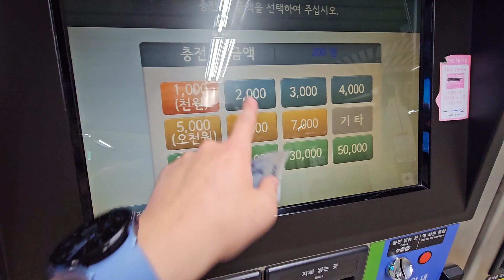수도권 4호선 한성대입구(삼선교)역 교통카드 충전영상